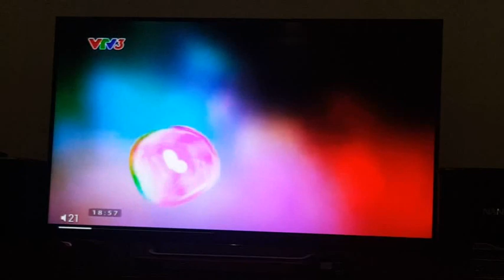VTV3 Ident 2016 Reverse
thank you for letting me reach 100k views (cảm ơn các bạn đã cho mình đạt 100k views)